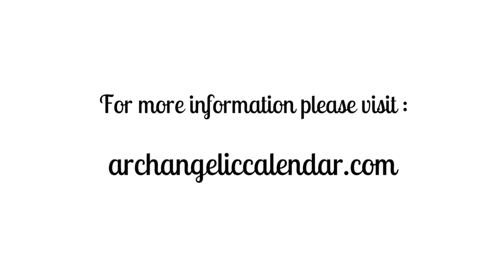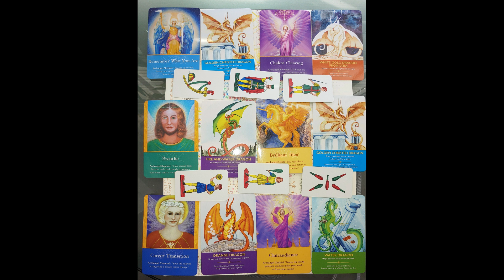Archangel Simon's Assistance, Tons of Temple Activations, Light Clusters, An Even Better Timeline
Archangel Simon's Assistance, Tons of Temple Activations, Helpful Light Clusters, An Even Better Timeline